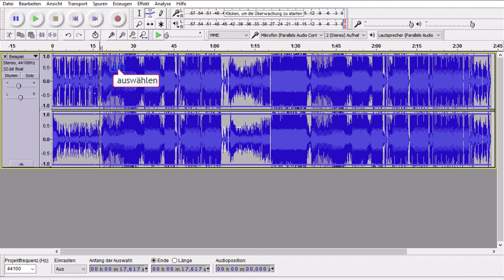03 Lautstärke von Tonspuren anpassen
Die folgenden Anleitungen eignen sich für Lehrpersonen und SchülerInnen im Zyklus 2 und 3.  Damit können die Funktionen der Software auch selbstständig erarbeitet werden. Die Videoanleitungen sind passend zur Audacity Version 2020. Die wichtigsten Funktionen des Audioschnittprogrammes werden dabei genauer vorgestellt.